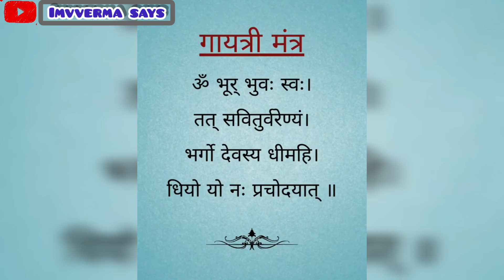रामायण की कुछ अनकही ओर अनसुनी बाते?ramayan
रामायण की कुछ अनकही ओर अनसुनी बाते?

Desclimer -

दोस्तों रामायण हिन्दू धर्म के बहूत ही महत्पूर्ण ग्रन्थ मना जाता हैं.ओर सभी ने रामायण को पढ़ी होंगी या फिर टीवी सीरियल मे देखि होंगी लेकिन रामायण के बारे मे कुछ अनकही ओर अनसुनी बाते हैं जो शायद आप नहीं जानते होंगे. आज के इस वीडियो मे ऐसे ही कुछ रोचक तथ्यों के बारे मे बताया गया हैं.

ramyan se judi rochak bate